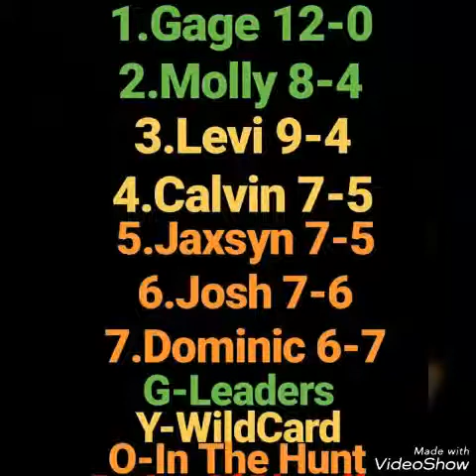Stats Are Back!! Update (13)